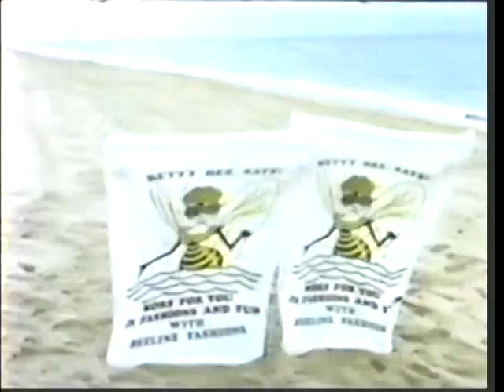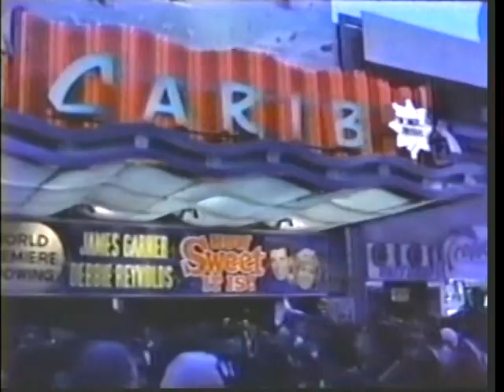MISS UNIVERSE 1968